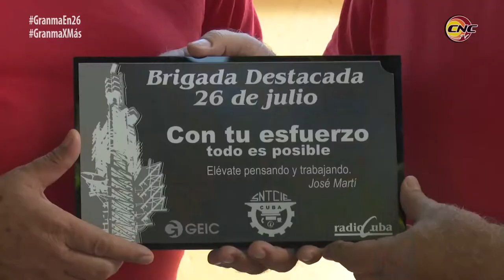Reciben bandera de Vanguardia Nacional trabajadores de ETECSA en Granma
Los trabajadores de la Empresa de Telecomunicaciones de la provincia de Granma recibieron la bandera de Vanguardia Nacional. Este y otros reconocimientos fueron otorgados a propósito del Día de la Rebeldía Nacional.